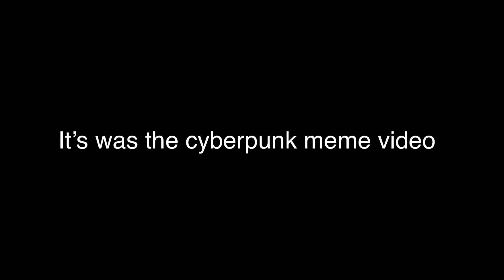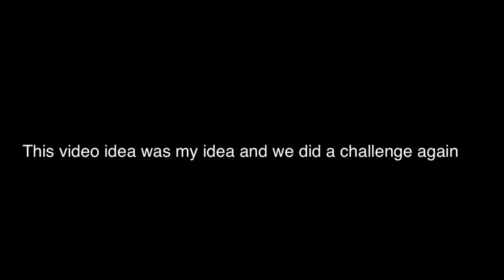The cyberpunk video was a other challenge